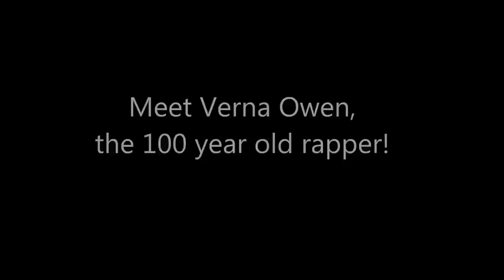MEET THE GRANNY RAPPER: 100 YR OLD VERNA OWEN !!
A 1-min video to make you smile - and inspire! Verna Owen celebrated her 100th birthday yesterday by doing one of the things she loves best -- rapping -- at her local church, in Chesapeake, Virginia. (She also went bowling!)

Verna lives by that famous adage - "carpe diem!" -- seize the day.

In addition to rapping, the centenarian is an athlete at the Senior Games. She has won 300 medals at the events in the 50 meter walk, football kick and throw, softball hit and throw, bowling, billiards, cornhole, Frisbee bowl and Frisbee throw, shotput and discus.

She is also a journalist -- having begun a column for the Spring Lake News starting in 1953, and also wrote a column for the Fayetteville Observer from 1999.

(In Spring Lake, NC, where Verna lived for 58 years, the Mayor declared a 'Verna Owen Day' on Sunday, for her 100th birthday!)

Owen has five children, 13 grandchildren, 38 great grandchildren and 32 great great grandchildren. She was married to her late husband for 56 years. Says her daughter, Yvonne, 'I just stand in amazement of my mother. I hope that I have a little bit of those genes."

If you can't watch this on your smartphone, you can watch it here:

Here's Verna's Easter rap:

'It's a cruel, cruel world when you stop to think. If you want to survive you got to swim not sink.

So we mustn't stop when we're growing older. We must soldier the burden like a very brave soldier.

So on with the show; do it nice and neat. Today is the day we must all compete.

That is knock 'em cold! Bring on the Gold. As you all know there's rappin' in my soul...'